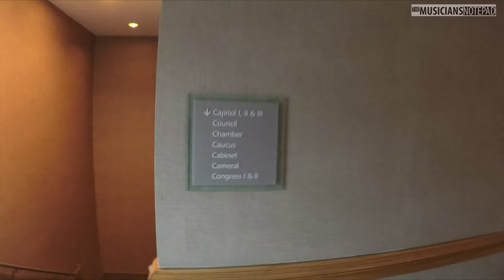PASIC 2016 RECAP!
A video catalog of my trip to PASIC 2016!, including a quick tour of the show floor, documenting what it's like to volunteer for your ticket, and more.